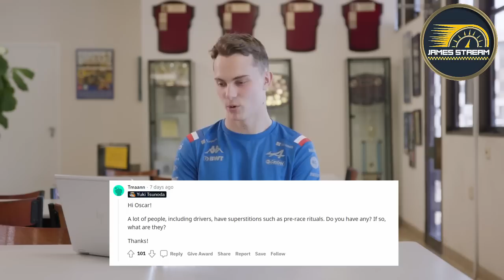😰¿SI O NO?🤬 VASSEUR AUN NO DE FERRARI 🏎️ NO QUIEREN CULPAR A RICCIARDO 🏎️ GASLY MEJOR QUE PIASTRI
✅ La F1 ha Cambiado. James Stream tambien, hoy en las F1News te revelare el Presente y el futuro de la F1, Hoy bombazos han explotado en la actualidad de la F1,  Binotto en las proximas horas podria presentar su dimision como jefe de equipo de Ferrari, no es oficial aun, y su puesto lo ocuparia Frederic Vasseur, por otro lado en Mclaren no quieren culpar a Daniel Ricciardo por perder la 4a posicion con Alpine aunque los datos esten ahi, aunque eso si, Alpine no para de lanzar dardos hacia Mclaren en este caso Oscar Piastri, asegurando que Pierre Gasly es mejor que Piastri, cosa que ya veremos.

Espero disfrutes mucho el video y me ayudes con 1 LIKE, y 1 COMENTARIO